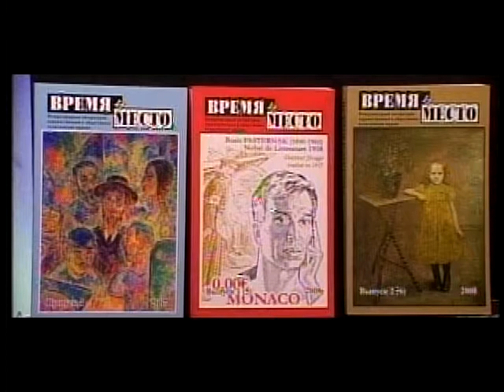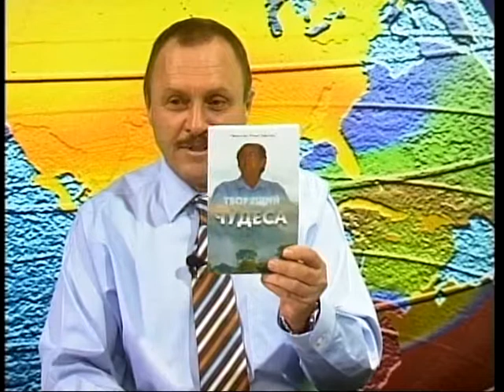BORIS TENZER, INTERVIEW WITH IGOR SHIHMAN & DAVID GAY (August 8, 2008, New York)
2008 * IGOR SHIHMAN * DAVID GAY *
IGOR SHIHMAN, Publisher, Magazin "VREMIA I MIR";
DAVID GAY, Journalist, Writer;